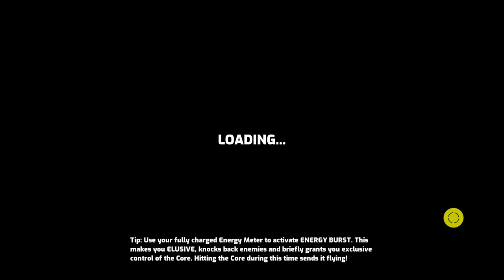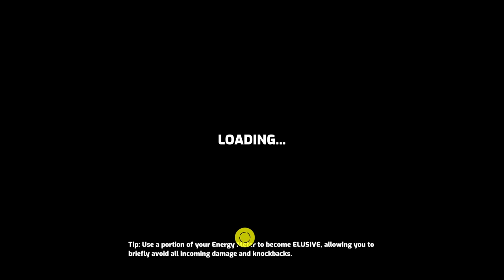Omega Bodega of the Strikers | w/ mattbiscuit9!